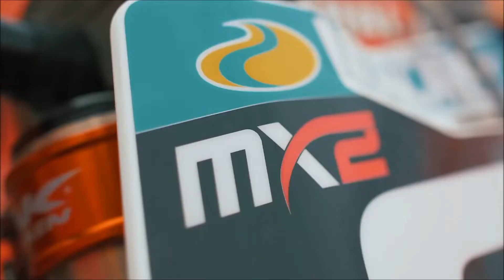MOTOCROSS & ENDURO IS AWESOME - 2018 | SuCroN | HD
Enjoy the Motocross Edit "MOTOCROSS & ENDURO IS AWESOME - 2018 | SuCroN | HD"! You will see some awesome Enduro and Motocross stuff!

If this Edit was not enough you can check out the other Motocross & Enduro Edits i have created :)

I did not record any of this footage, I simply re-edited some Videos for the Viewers Entertainment.

and i will solve the problem!

| | | Ride Safe and follow your dreams!! | | |